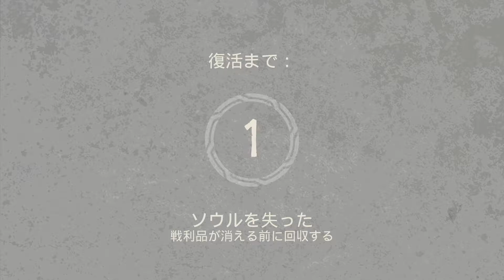【今日はPCゲーム実況#1127】多人数プレイで遊ぼう（前編）「Tribes of Midgard」 その3【Ciao_Ringoのショートショート】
第1127回「Tribes of Midgard」（PC・PS4・PS5）【Norsfell Games】

終末が迫っている。ミズガルズの命運を背負うのは、あなただ！
最大10人で遊べる協力型のアクションサバイバルRPG、Tribes of Midgardで部族を結成しよう。
（ダウンロードページより）

・村と世界を破滅から守るために究極のバイキングとして夜に迫りくるモンスター、そして巨大な巨人と戦うタワーディフェンスなゲーム
・多人数モードを遊びます。ボイスチャットはOFFにしようね！（戒め）
・多人数とは言いつつ、わりと好きに活動しても大丈夫だったりします。メインクエストを誰かが終わらせればクリア。
・漢は黙ってぬまざわ派。